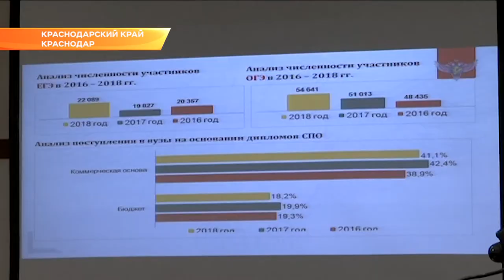Готовность Краснодарского края к ЕГЭ обсудили на совещании. Новости Эфкате Сочи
Путёвку во взрослую жизнь в этом году получат 82 тысячи выпускников кубанских школ. О предстоящем экзаменационном марафоне ЕГЭ и ГИА говорили на селекторном совещании в краевой администрации.

Заместитель губернатора Кубани Анна Минькова рассказала руководителю Федеральной службы по надзору в сфере образования и науки Анзору Музаеву о том, как в регионе идёт подготовка к выпускным испытаниям. Первое пройдёт уже в пятницу- девятиклассники сдадут английский язык. По словам Музаева, важно, чтобы экзамен прошёл без технических проблем и нарушений. И это также касается нововведений этого года. Среди них - непрерывная онлайн трансляция всего процесса тестирования 11-классников.​